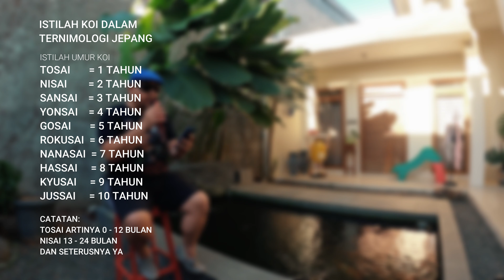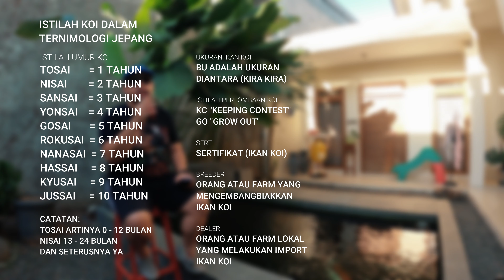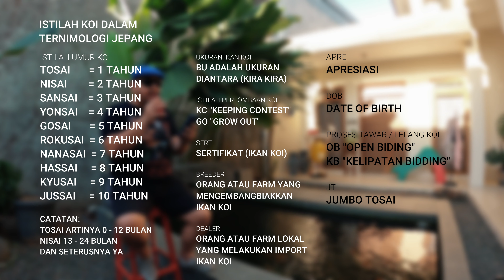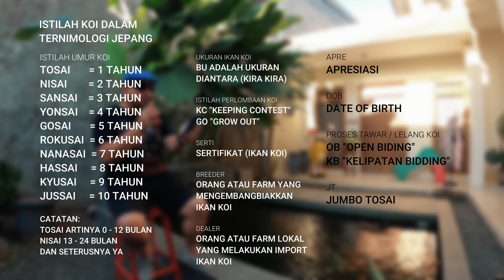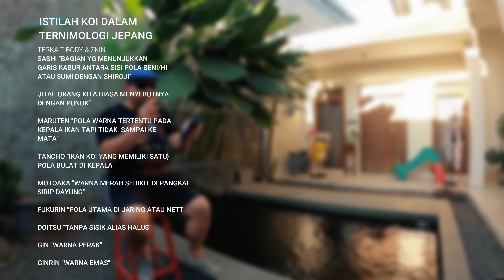THE RYANS : Mengenal Istilah Terminologi Jepang Untuk Penghobi Ikan Koi, Sampai Ngerti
THE RYANS.
119
Koi89
Mengenal Istilah Terminologi Jepang Untuk Penghobi Ikan Koi, Sampai Ngerti
RALAT:
maaf salah tulis di video harusnya terminologi, “bukan” ternimologi.
Selamat datang di channel The Ryans, selamat bergembira dan bersenang senang. salam!